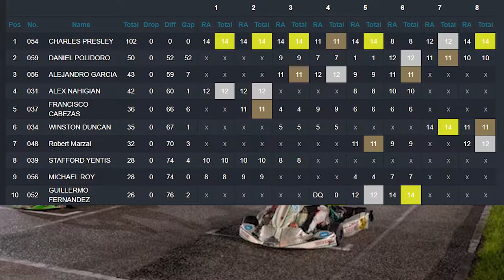Orlando Kart Center League of Legends 2021 Season 3 Rounds 7 & 8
I've been playing video games for a long time, and racing games have always been my favorite. I'll mostly be recording and streaming organized, clean racing along with a variety of other games and content.